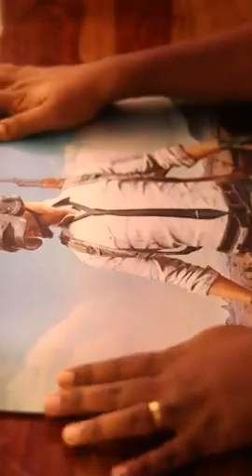LG 22 inch (55 cm) IPS Monitor - Full HD, with VGA, HDMI, DVI, Audio Out Ports, Made in India - 22MP